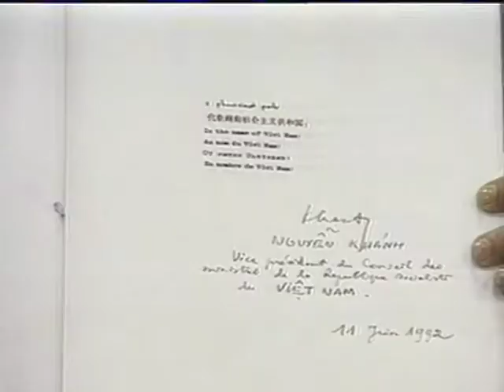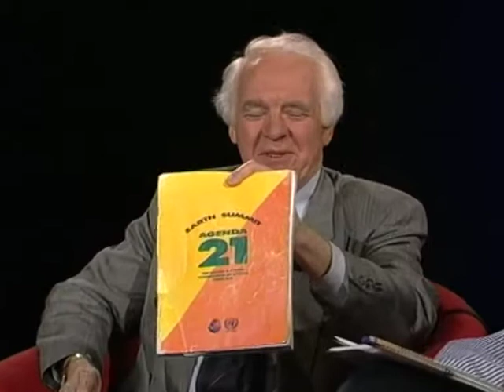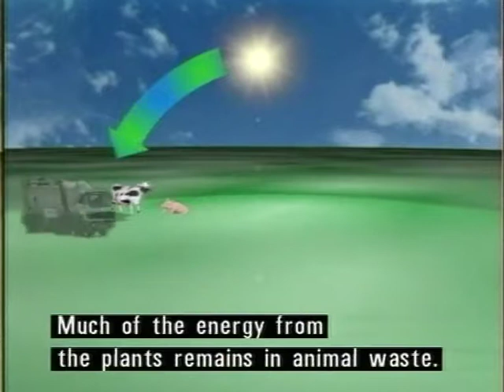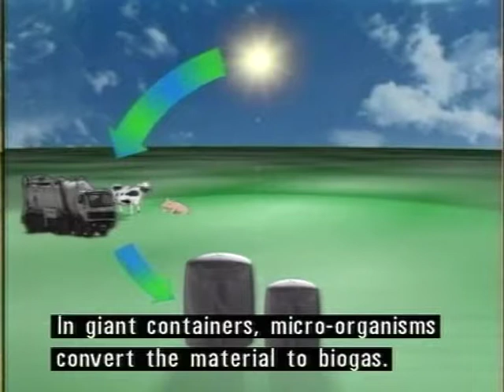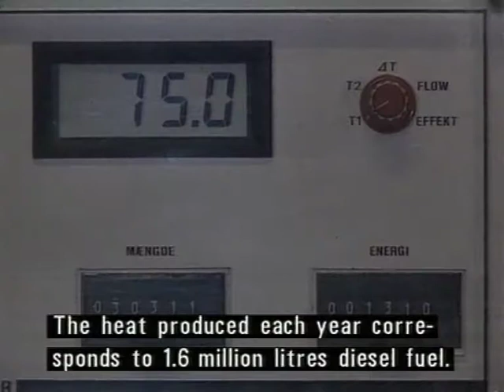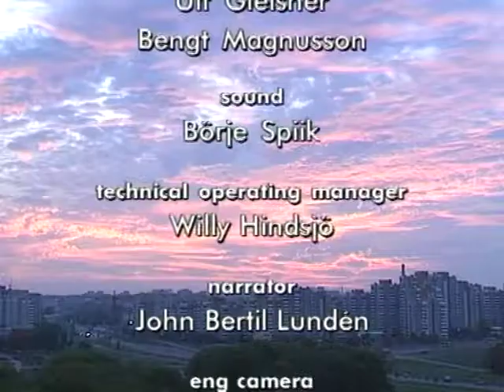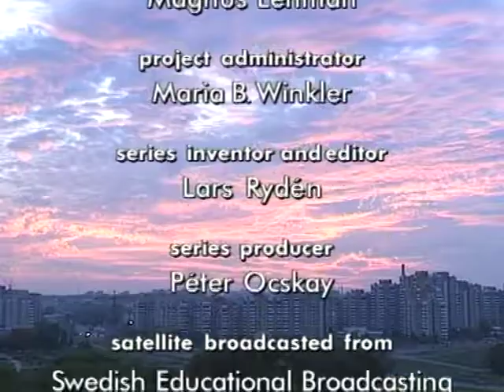Mission Possible 10 – From Intention to Action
Production: The Baltic University programme, Uppsala University, 1997.

Mission Possible is an international TV series in 10 parts on Sustainable Development in the Baltic Sea region, complementing a corresponding series of booklets for the BUP course on Sustainable Development in the Baltic Sea region.

Series producer: Peter Ocskay
Producers:
Minsk Cable TV: Dr Galina Parfenova, Peter Chernomorets, Ivan Beladybenka
Belarusian Television: Elena Litvinova
Russia Video Channel 11: Alexey Frolov, Jurij Aphanasevitch Nikolaev
Estii Television: Tiina Kangro
Environmental Video Project/Latvian Ministry of Environment: Uldis Cekulis
Ogmios Pulsas: Zaneta Stasiskiene, Aurelius Teisutis
Swedish Educational Broadcasting Corporation: mailin Eivergård, Roger Samsioe
Baltic University Programme, Uppsala University: Magnus Lehman
Uppsala University Audio-visual Centre: Magnus Jacobsson, Lars-Göran Andersson
Swedish University of Agricultural Sciences, ”Infomedia”: Ulf Carlbom
Forest Research Institute: Johan Heurgren
Made in video: Mikael palmgren
Nolof Media AB: Jan Olov Fällman
Yle TV2: Hannu Vilpponen, Heikki Vasamiesti, Ismo Turmaa, Petteri Saario
Mediamen productions Turkku: Uffe Wikström
NRK: Egil Eikvil
Univision film & video, University of Begren: Knut Olav Aslaksen, Arnt Öyvind Siem
Focus Film Gmbh: Carl- Fechner
WDR (Germany): Michael Houben
Wendländische Film Cooperative: Gerhard Ziegler
Czech TV Educational Dept: Vladimir Kunz
TVP S.A. Lodz: Katarzyna Pelka, Jacek Zielinski
TVP S.A. Szczecin: Ursula Dembinska
TVP S.A. Poznan: Marzena Fink, Olga Barszczewska
TVP S.A. Krakow: Mariusz Srokol
TVP S.A. Wroclaw: Agnieszka Papewska, Wojchiech Popkiewicz
TV-Edukacyjna TVP A.A, Warszawa: Anna Pietraszek
TVP S.A. Gdansk: barbara Lewandowska, Katarzyna Sedek

Participants in inserts:
Prof Sverker Sörlin
Prof Bert Bohlin
Prof Erwin Laszlo
Prof. William Hatcher
Wolf-Daniel Schmitz-Mohr
Agnieszka Wysocka
Svetlana Majortchik
Giedrius Stankevicius
Mikael Antell

Participants in Studio:
Lars Rydén
Madeleine Granvik
Bo Kjellén
Lars Kristoferson

Narrator: John Bertil Lundén
Eng Camera: Graeme McBride
Eng sound: Kaj Johansson

Online editor: Mikael Katzeff
Project manager: Magnus Lehman
Project Administrator: Maria B. Winkler
Series inventor and editor: Lars Rydén
Series Producerr: Peter Ocskay

Satellite broadcasted from Swedish Educational Broadcasting Coproration.
Satellite transmission: Teracom Sweden: Roine Modigh

Main financiers: Swedish Institute, KK-Foundation

Duration: 0.43.58.